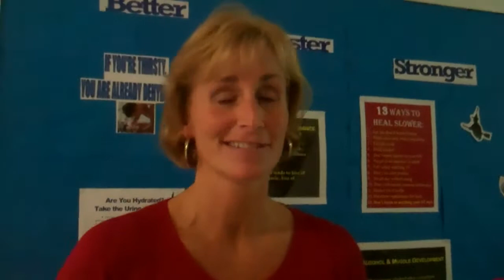Northeast-10 Women's Basketball: No. 2 Bentley 76, UMass Lowell 68 Wed., Nov. 14 Lowell, Mass.